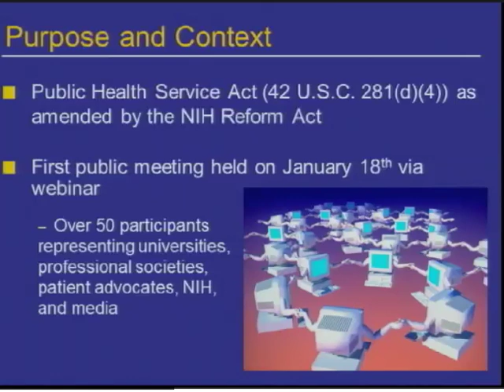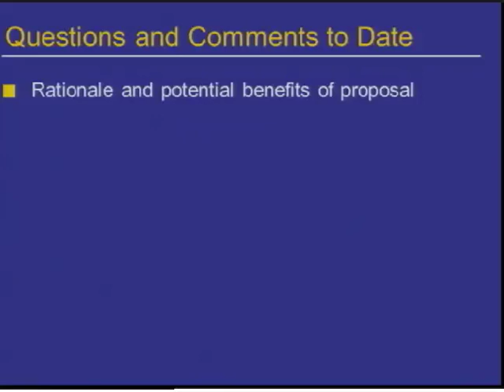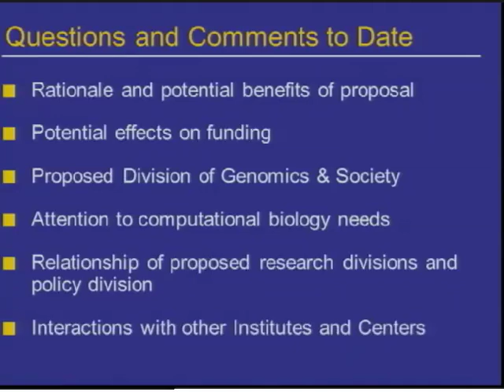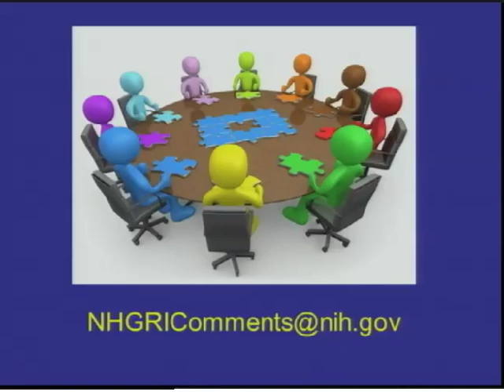Public Meeting to Discuss Proposed NHGRI Reorganization - Moderator: Laura Rodriguez